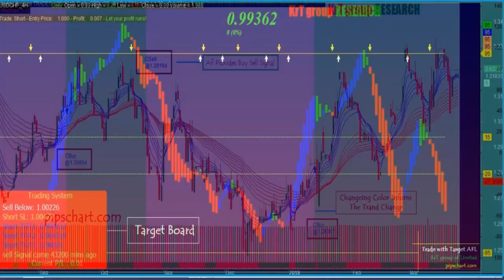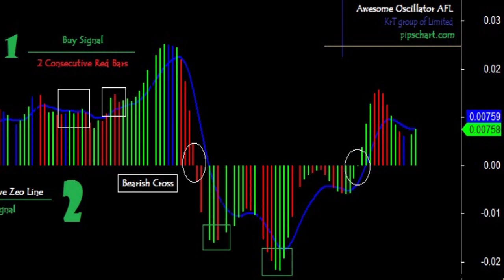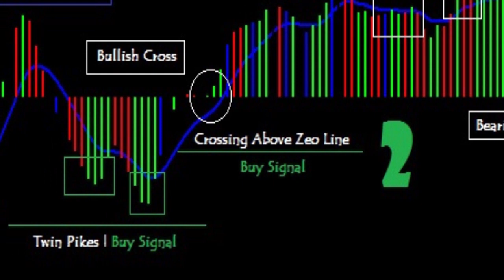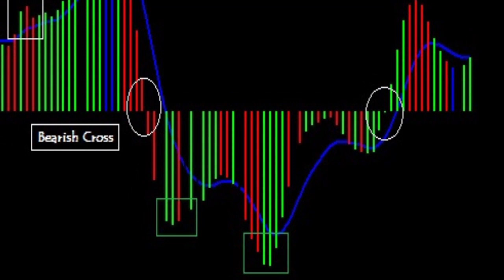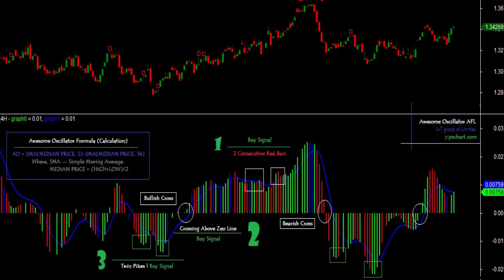02: Awesome Oscillator For Amibroker (AFL)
AmiBroker Formula Language (AFL) - Images for Awesome Oscillator AFL Video show you the actual chart of an Amibroker AFL. The original post is here:

Never miss a single video about Stock Market | Forex Trading | Amibroker Tutorial.

➥➥➥ MY FAVORITE LIST ➥➥➥

➥➥➥ FOLLOW US ➥➥➥

➥➥➥ ⓚⓡ☂ Forex Trading Video ⓚⓡ☂ ➥➥➥

➥➥➥ Amibroker Tutorial   ➥➥➥